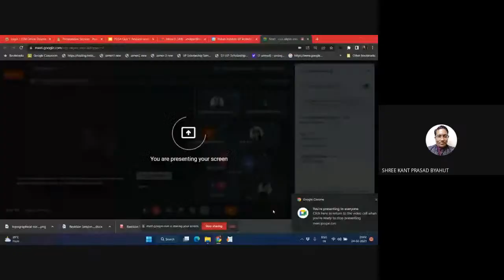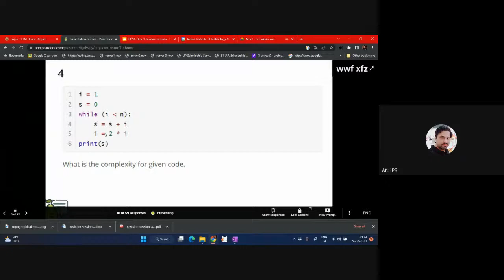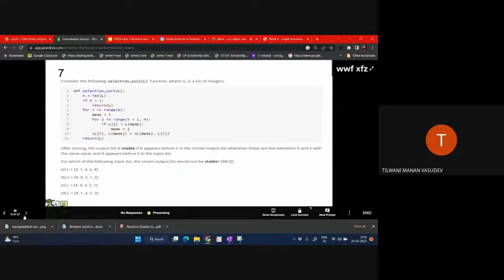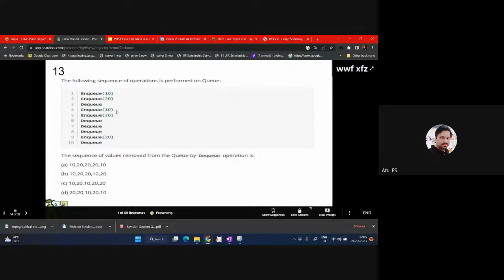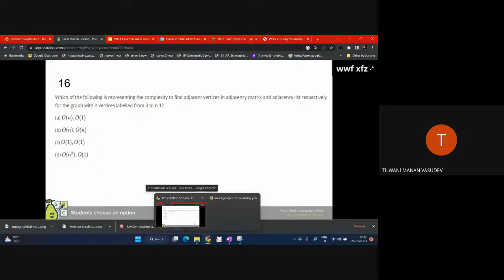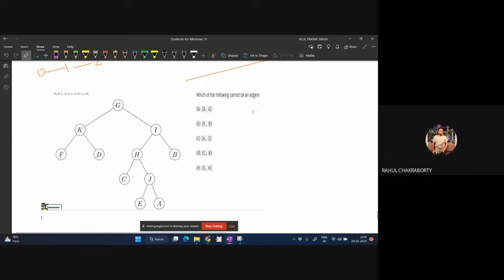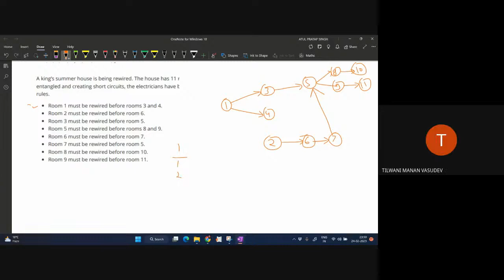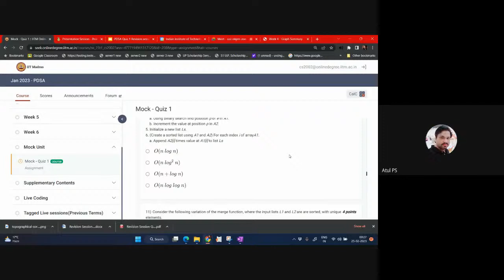PDSA Revision Session For Quiz 1